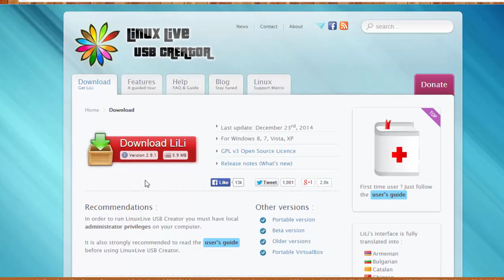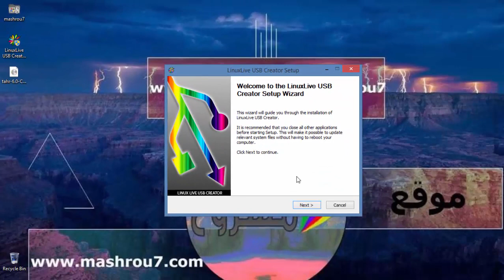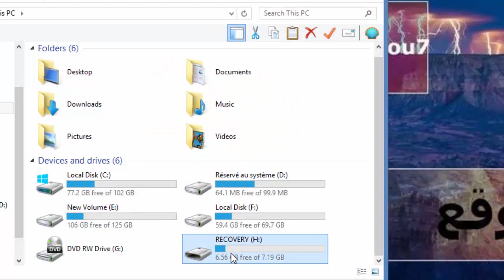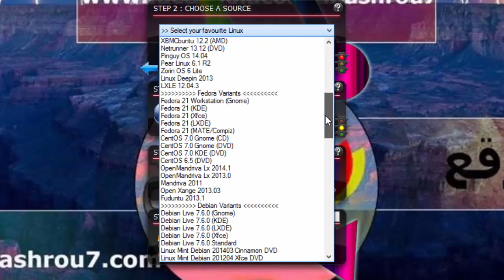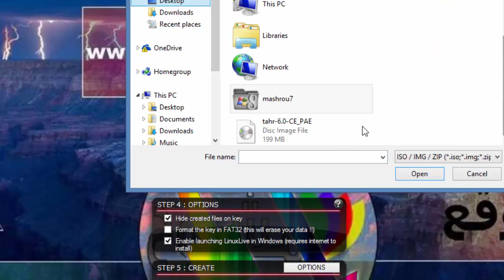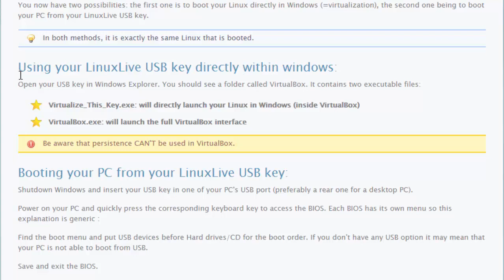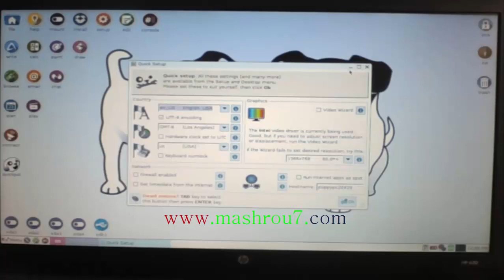الشرح 648 : تثبيت اي توزيعة لينكس على فلاش ميموري usb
كيفية تحميل و تثبيت اي توزيعة لينكس على فلاشة usb . المزيد من المعلومات مع رابط التحميل في هذه الصفحة
الشرح 647 : كيف تجعل جوجل يخبرك بما يكتب عنك و بجديد المواضيع التي تهمك
الشرح 646 : عمل recovery drive لاصلاح الويندوز 8 و 8.1
الشرح 645 : تحكم في جهاز صديقك عن بعد و فتح دردشة صوتية و تناقل معه الملفات
الشرح 644 : حل مشكلة امتلا القرص c الحل الشامل و الأكيد مع توفير الكثير من المساحة
الشرح 643 : تعريب و تغيير لغة تطبيقات الأندرويد دون تغيير لغة الهاتف
الشرح 642 : ترقية ويندوز 7 أو ويندوز 8 و 8.1 إلى ويندوز 10 [حصريا]
الشرح 641 : تحميل ويندوز 10 النسخة الجديدة و حرقه على USB أو DVD
الشرح 640 : أسهل طريقة لمشاركة الملفات مع الأجهزة داخل الشبكة المحلية
الشرح 639 : تحميل و تثبيت و تحديث و إزالة البرامج عبر cmd بسرعة و إحترافية
الشرح 638 : كيف تجعل أي موقع يفتح لوحده في الوقت و التاريخ الذي تحدده
الشرح 637 : تثبيت أندرويد المصاصة android lollipop 5.0 إلى جانب الويندوز كنظام أساسي ثاني
الشرح 636 : تحميل و حرق أندرويد المصاصة android lollipop 5.0 على فلاشة usb
الشرح 635 : كيف ترتب و تخفي جميع أيقونات سطح المكتب بضغطة زر واحدة فقط
الشرح 634: اضافة ميزة press any key to boot from usb عند الاقلاع من الفلاشة
الشرح 633 : كيف تحل مشاكل الفيسبوك بطريقة سليمة عبر الروابط الرسمية
الشرح 632: حرق برنامج windows defender على usb او cd/dvd لازالة
الفيروسات التي تمنع من تشغيل الحاسوب
الشرح 631 : اجعل حاسوبك ينظف ملفات temp المؤقتة بنفسه لتوفير المساحة و تسريعه
الشرح 630 : طريقتين لاظهار و عرض شاشة اي هاتف اندرويد على الحاسوب
الشرح 629: أفضل برنامج ل تحويل الكمبيوتر و اللاب توب الى راوتر و التحكم بعدد الأجهزة المتصلة
الشرح 628 : حصري شرح أسطوانة redo لإصلاح الحاسوب ويندوز أو لينكس عندما ينهار